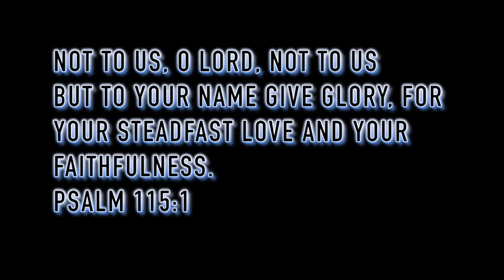Grace Baptist 10th Anniversary Video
Video shown before Sunday Morning Worship on our 10th anniversary. Collection of pictures from 2006 to 2016.

'My Story' written and preformed by Big Daddy Weave.